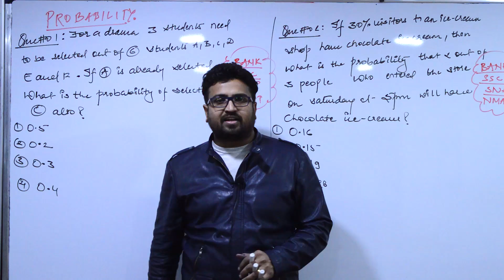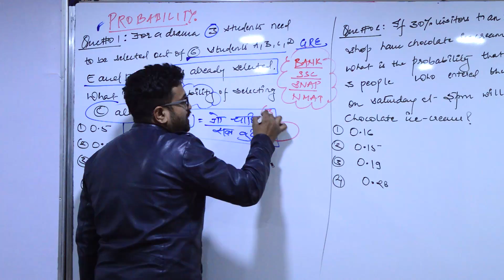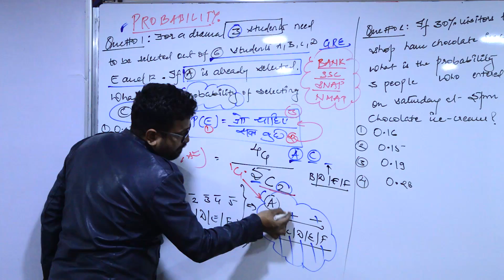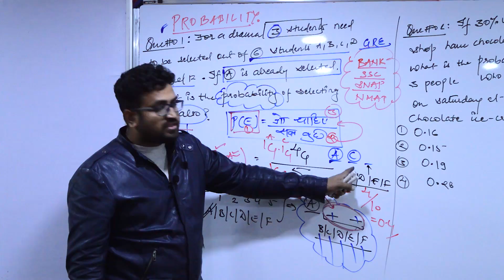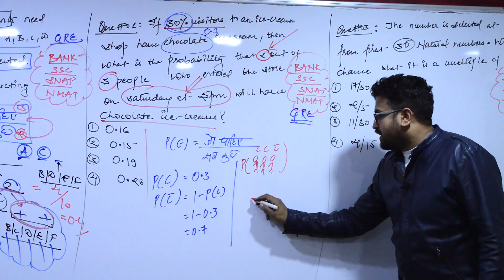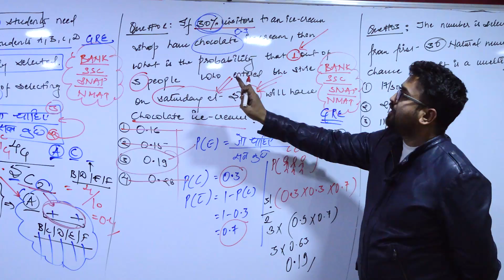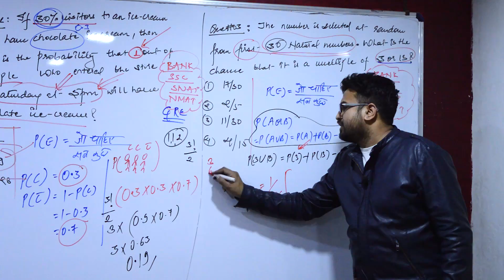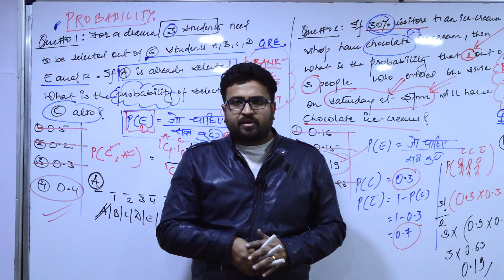PROBABILITY i MBA I BANK I RRB I Aptitude Series # 109